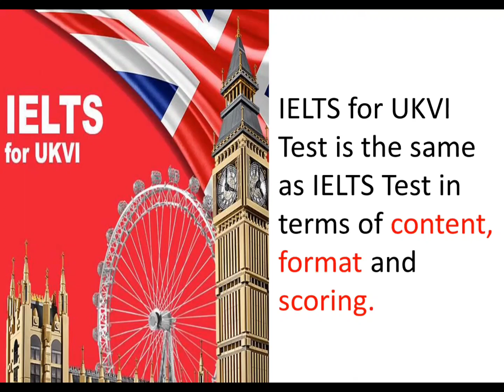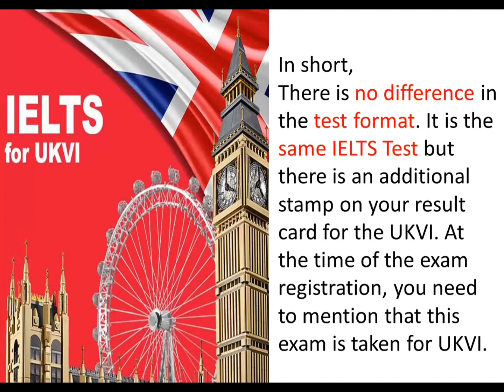IELTS for UKVI? The Difference between IELTS UKVI and IELTS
What is IELTS UKVI?
You must submit an English language qualification that is on the UK Home Office's list of secure English tests for many types of visa applications to the UK.
So, for the UK Visa Immigration you need to take IELTS UKVI.
IELTS Online coaching
IELTS Online Practice
IELTS Online Test Preparation
IELTS Online Free Lecturers
IELTS Exam